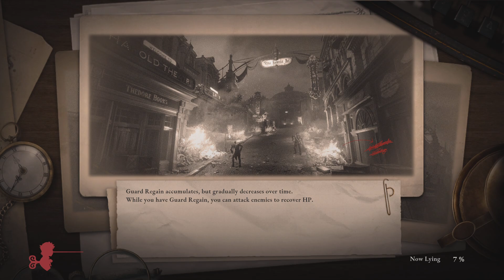Lies of P- Is this Heaven or Hell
An island where Alchemy  thrives where the impossible becomes possible, you'd expect to find the answers you seek with ease.  I don't think so. Lets explore shall we...